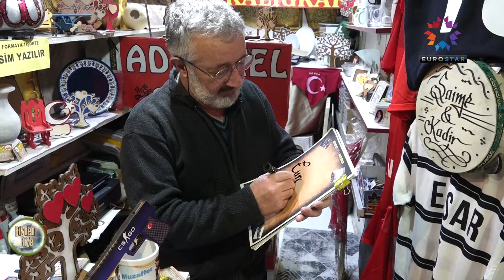Bizden Bize - Kayseri Şehirr Merkezi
bizden bize, adil plata, eurostartv, startv, Kayseri Şehirr Merkezi